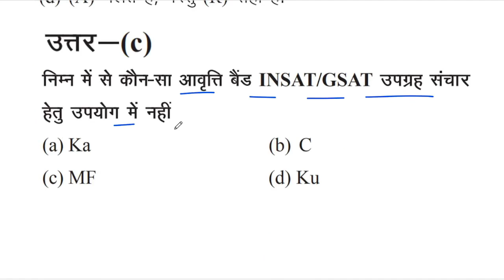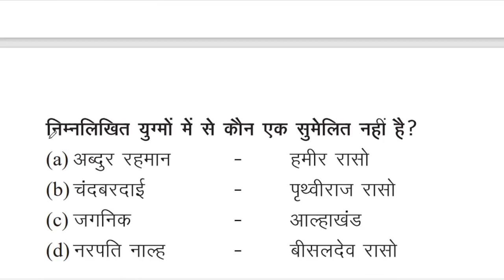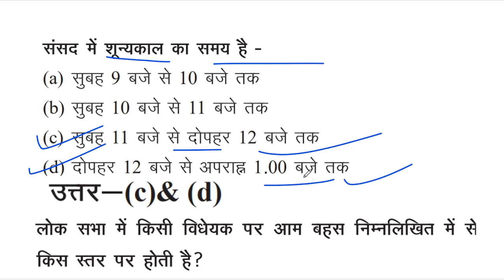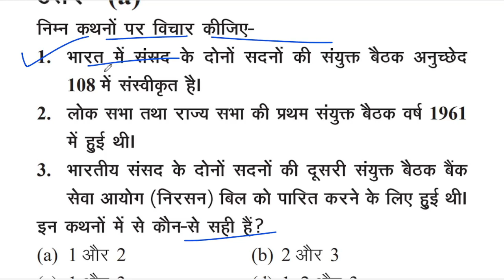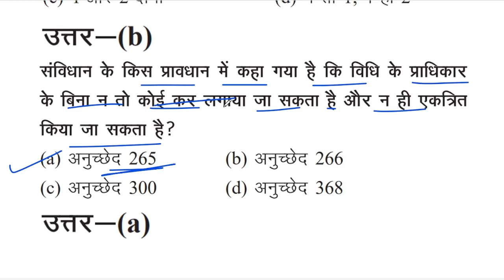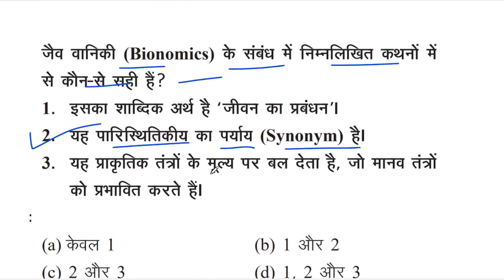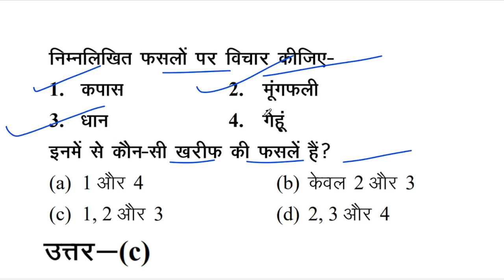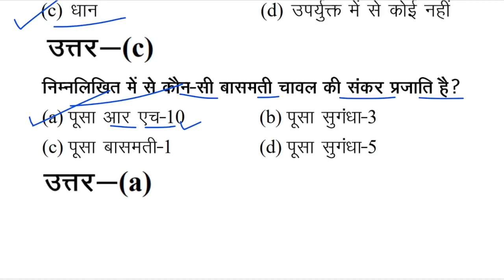High Level GK GS के सवाल जो हर परीक्षा में पूछे जाते है | Imp GK GS for all Competitive Exams